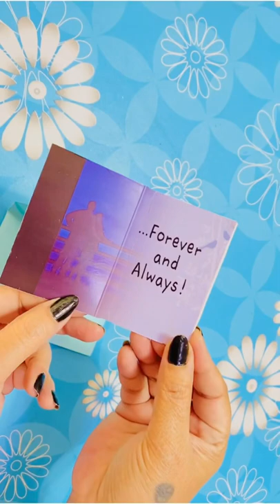How to make paper Envelope-No glue/tape, No Scissors-Very easy DIY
Hi Friends,

I love sharing DIY videos & creativity of craft which are easy that anyone can do even kids.This is a beautiful mini envelope u can do at home.

You can learn different types of hand made craft works pls check into my channel.

Pls stay safe friends and God bless u all